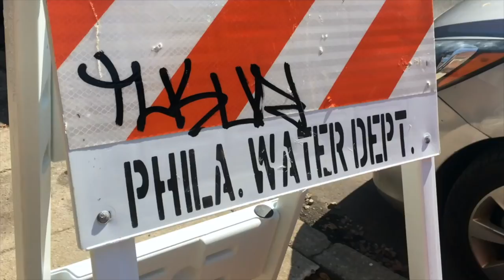What If the School System Sucks | Teacher Vlog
A question I get a lot is... "What do I do if my school sucks?" I think the bases of that answer is to think outside of the box and to lean into who you are to find the best ways to help yourself and your students.

Follow us on:
iTunes: Real Rap With Reynolds
Instagram: real rap with the reynolds
Facebook Group: “Real Rap With Reynolds Teacher Talk"
Soundcloud: Real Rap with the Reynolds

Music
Kia Orion